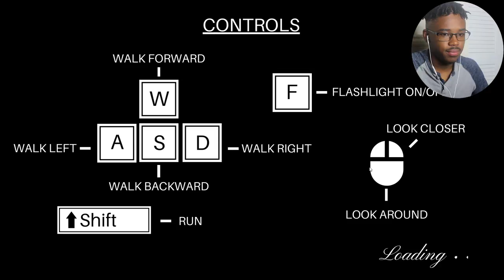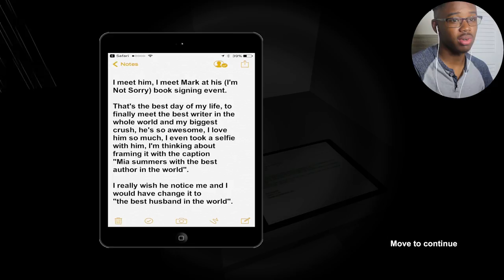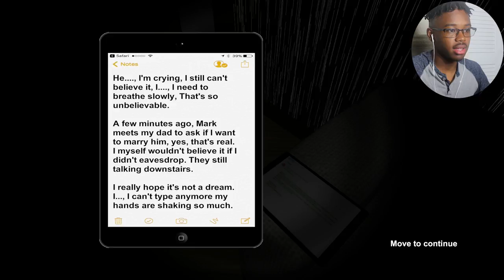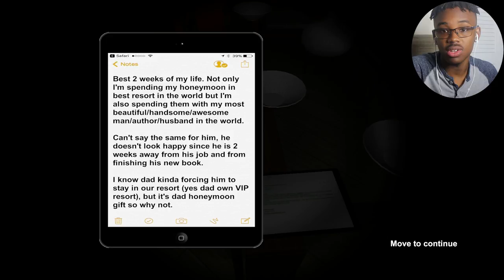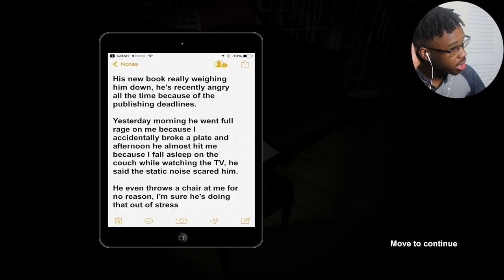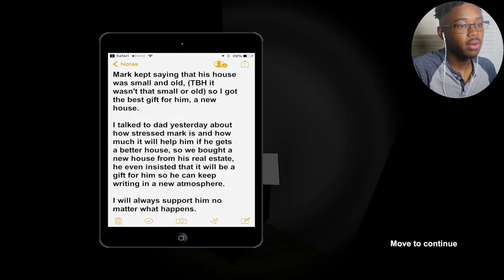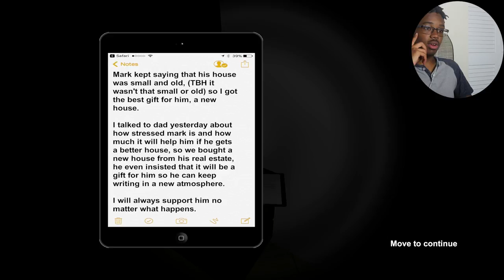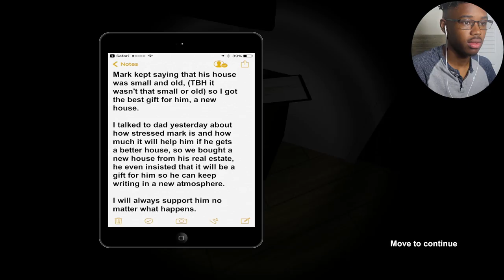The weirdest Horror game i've ever played! [The free writer]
This game was... special & boring.

horror